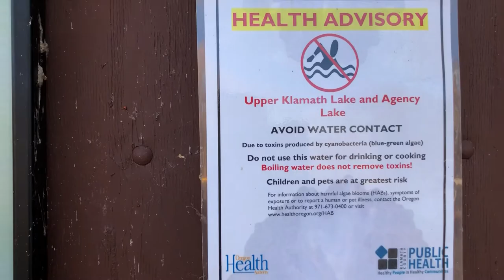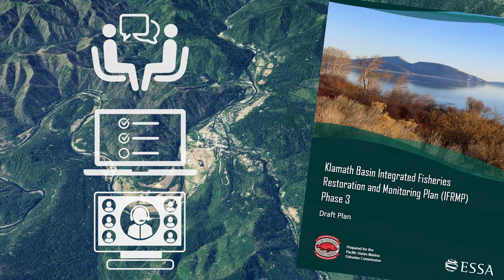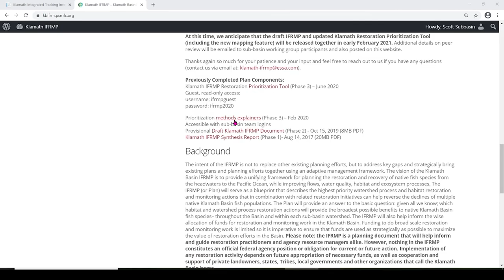IFRMP 1 Project Overview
This video provides a high-level overview of the Klamath River Integrated Fisheries Restoration & Monitoring Plan as a whole. More information is available on the project